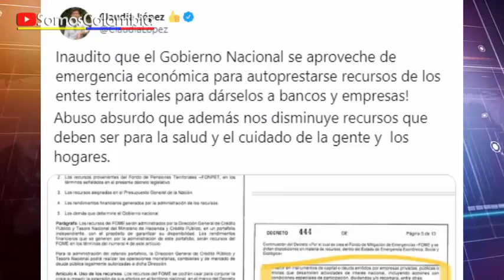DINERO PARA LOS BANCOS / Decreto 444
Si deseas puedes contribuir en SomosColombia a través de una membresía , gracias por ser parte del cambio, juntos estamos realizando importantes cambios sociales.